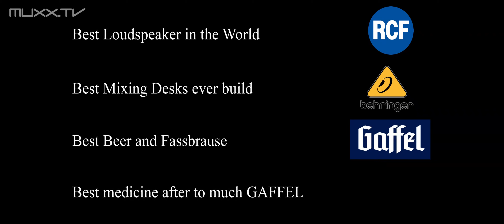SofaRecording with The Busquitos | Här Kommer Pippi Långstrump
The Busquitos playing "Här Kommer Pippi Långstrump" on SofaRecordings for MUXX.tv.

produced by MUXX.tv